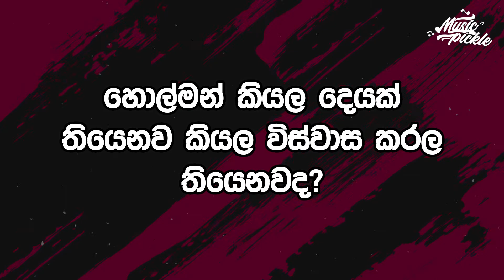අපි වගේ කළු අයටත් Dream Star වෙන්න පුලුවන් | Music Pickle with Suneera Sumanga & Janith Iddamalgoda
Dream Star කිරුළ දිනපු සිහින තරු දෙකක් එකපාර music pickle අපිත් එක්ක අද එකතු වුණා.එයාලගෙ ජීවිත වල ගොඩාක් සීරියස් වගේම හැමතිස්සෙම නොකියන දේවල් බොහොමයක් අපිත්  එක්ක එයාලා කතා කරා. ගොඩාක් වටින වැඩසටහන් පෙළක් ඉදිරියටත් ඔයාලට අරගෙන එන්න අපි සූදානම්. ✨

Executive Supervision : Samith Roshan
Producer : Tharuka D. Ganegoda
Director of Photography : Dammika Dissanayake
Editor/Colorist : Sanduni Malshani
Camera Operators : Akila Heshan
Camera Assistants : Lakshan Dilruksh | Ravindu Kalhara
Production Assistant : Supun Sudaraka
Post Production Supervision : Dasun Prabhashwara
Production : IdeaHell